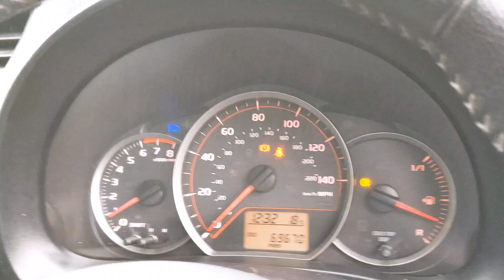FL14 Toyota Yaris